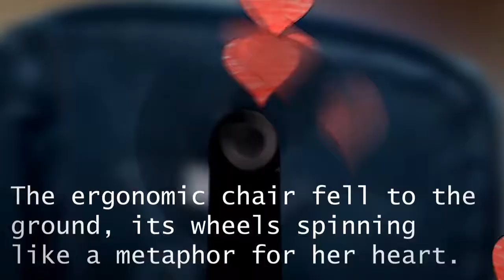Sex, Lies and Bonsai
A charming and witty tale about finding your voice, discovering love ... and crab sex.

Have you ever felt the need to start again? Dumped by text message, Edie flees Sydney for the refuge of her childhood home, taking only a wilting bonsai as a reminder of her failure. But in this small coastal town, shy, awkward Edie has always lived in the shadow of her surf champion father. How can she move on from her ex - and from her past? Her best friend and life-coach, Sally, is full of dubious advice, but Edie finds there are many ways to mess things up all by herself. A new-found talent for erotic writing, a job drawing crab larvae, unrequited lust for a professor with hidden depths and a maddening musician with troubles of his own add to her swag of problems. And then things get complicated ...